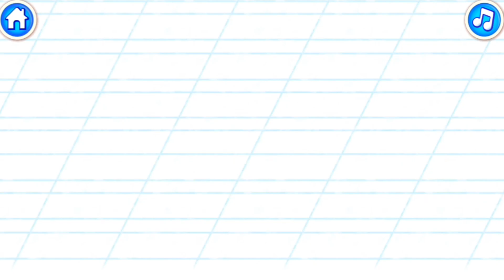🔴 Letter Sounds UVWXYZ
Letter Sounds UVWXYZ l
Selamat Bermain dan Belajar !

Terimaksih.